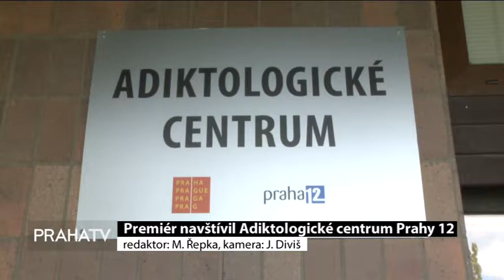Premiér navštívil Adiktologické centrum Prahy 12